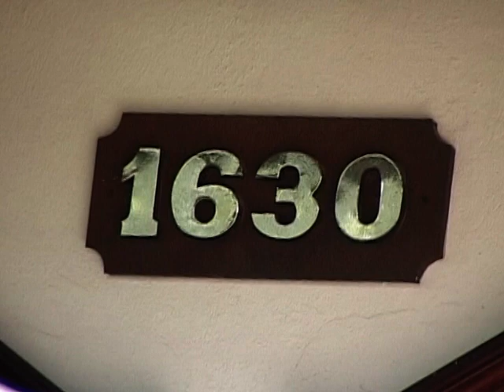Tamara Radusinovic-Pink M-emisija Pink Holiday/Flyer-25.jul 2007.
Pink M & emisija Pink Holiday/Flyer, 25.jul 2007.